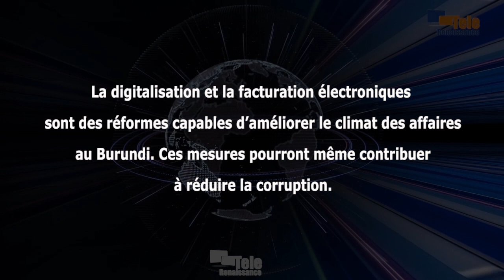La digitalisation sera utile dans l’amélioration du climat des affaires et de la gouvernance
La digitalisation et la facturation électroniques sont des réformes capables d’améliorer le climat des affaires au Burundi. Propos d’Olivier Suguru, président de la Chambre fédérale de commerce et d’industrie du Burundi. C’était au cours d’une réunion de ce jeudi 30 mars avec les opérateurs économiques. Il a indiqué que ces mesures pourront même contribuer à réduire la corruption.